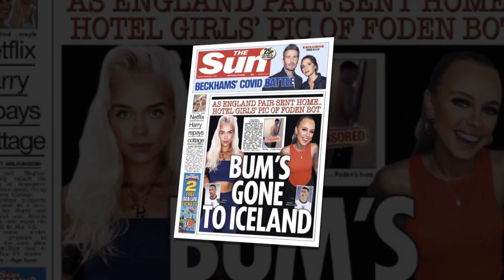สรุปข่าวแมนยูฯ 14/09/2563 : จริงจังแค่ไหน! ที่แมนยูฯจะคว้าติอาโก้